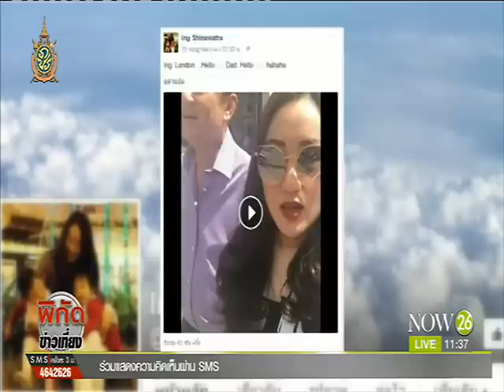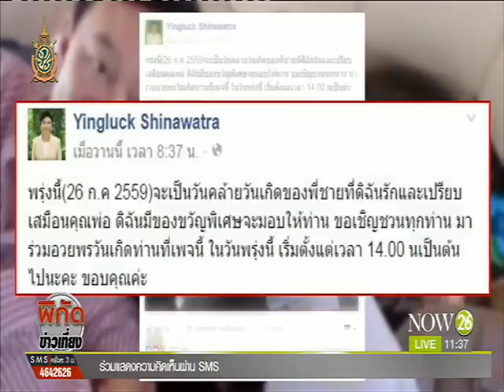News วันเกิด "ทักษิณ" ในลอนดอน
พิกัดข่าวเที่ยง : วันเกิด "ทักษิณ" ในลอนดอน "อุ๊งอิ๊ง-ยิ่งลักษณ์" นัดอวยพรผ่านเฟซบุ๊ก "NOW26" 26-7-59